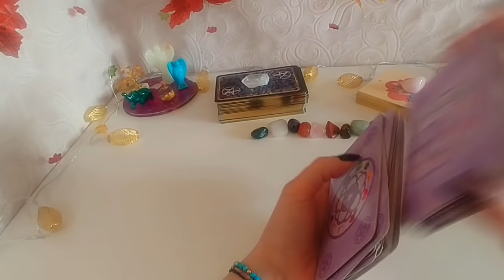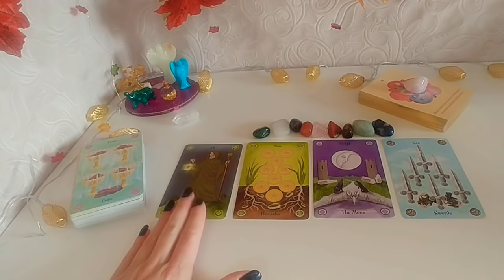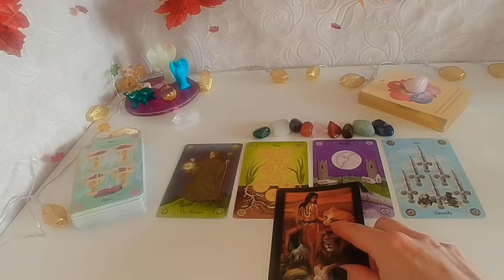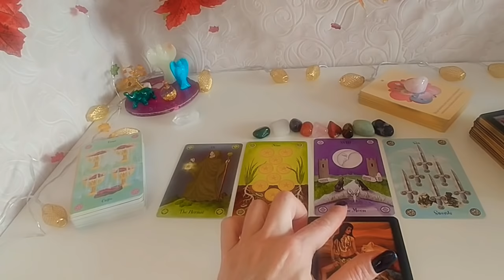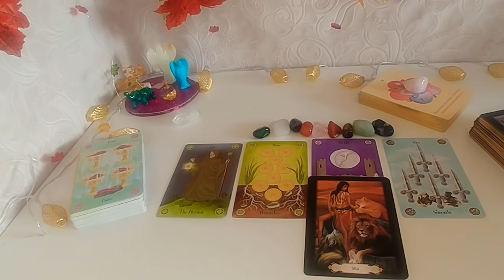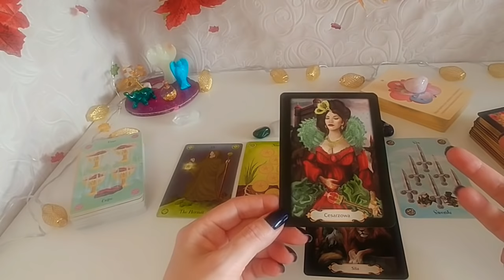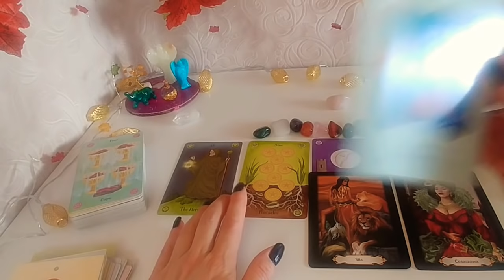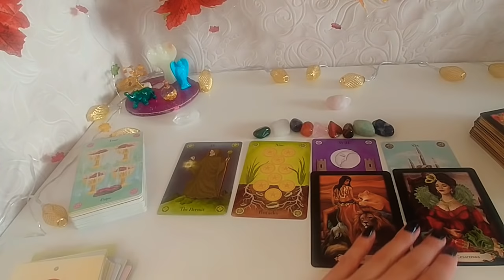💶PANNA Finanse Biznes Kariera 💶 LISTOPAD 2018